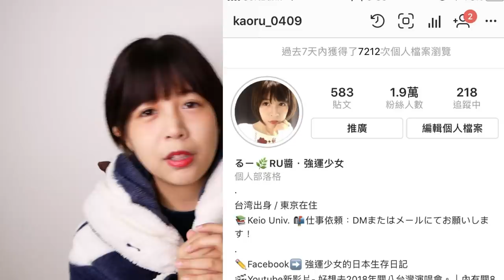❤️跟我一起規劃2019年目標！告訴我新的一年你想要怎麼樣的自己？🎍｜RU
希望2019年我們都可以成為更好的自己。

日本的「飲み会」怎麼規則這麼多!